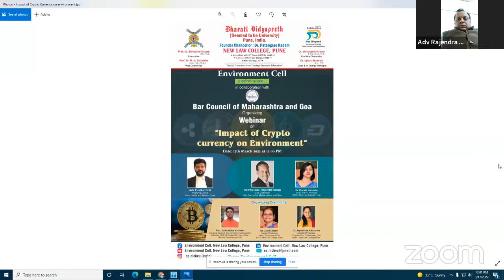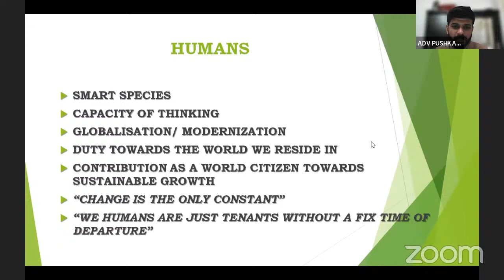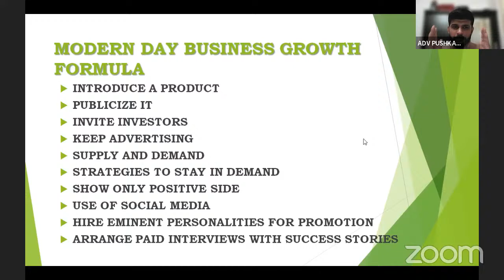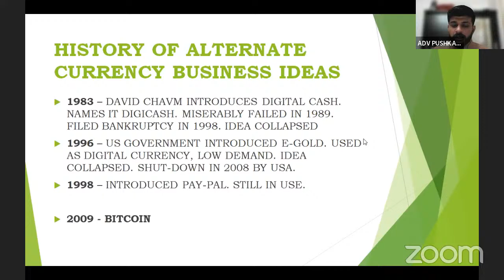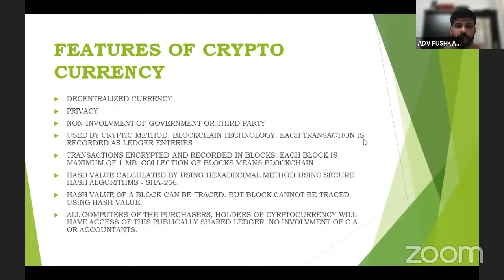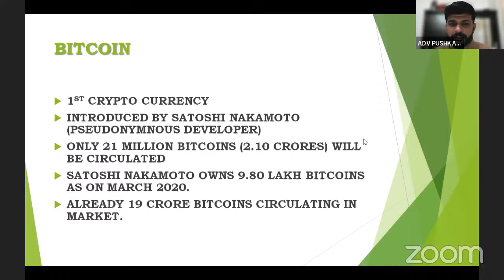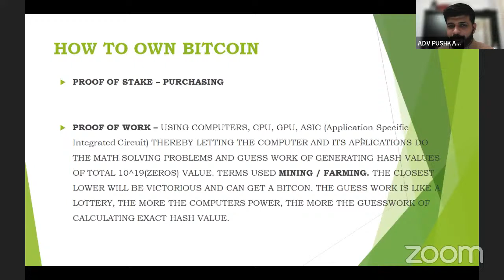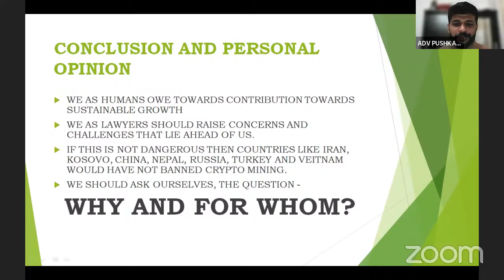Impact of Crypto currency on Environment